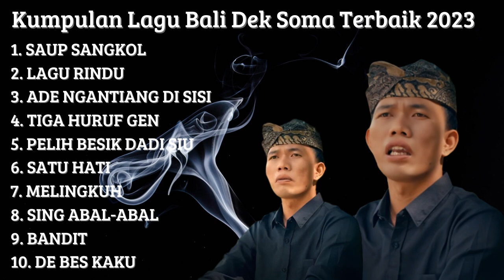Kumpulan Lagu Bali Dek Soma 2023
1. SAUP SANGKOL
2. LAGU RINDU
3. ADE NGANTIANG DI SISI
4. TIGA HURUF GEN
5. PELIH BESIK DADI SIU
6. SATU HATI
7. MELINGKUH
8. SING ABAL-ABAL
9. BANDIT
10. DE BES KAKU